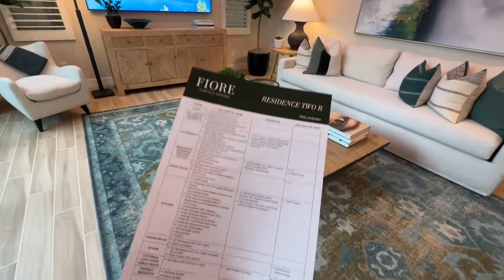洛杉矶｜橙县｜尔湾｜ Portola Springs Fiore plan 2 -沉浸式看房 一镜到底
Harvest Realty Development
wechat: lucyxmiao

Irvine Pacific Fiore 户型2。
$176万起。
客厅挑高、美食家厨房，全景推拉门。楼下的第四间卧室可以做成一个方便的家庭办公室，还可以增加一个可选的阁楼，供家庭聚会。

4间卧室+ Loft
3个浴缸。
2个车库。
2416平方英尺。

地税：
Base Property Tax: 1.05% of Sales Price
​AD tax $​1800+​ CFD Tax $​1700+​ other tax $​150=​$​3650
1.3% Effective rate

 HOA: $180+$115/month

学校：
loma ridge elementary
Jeffrey Trail Middle
Portola High